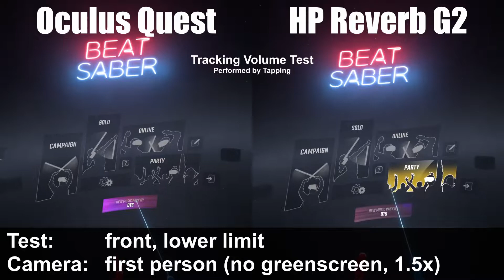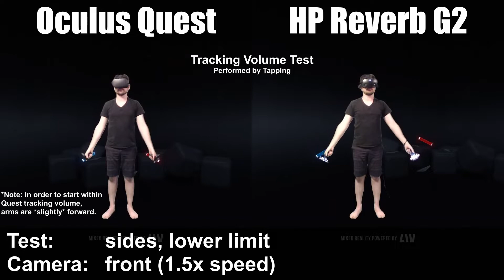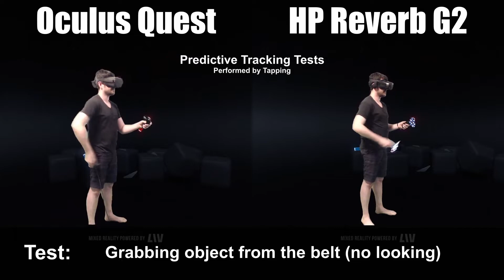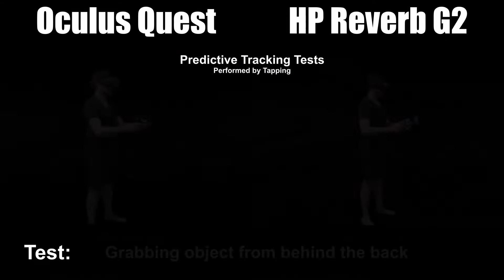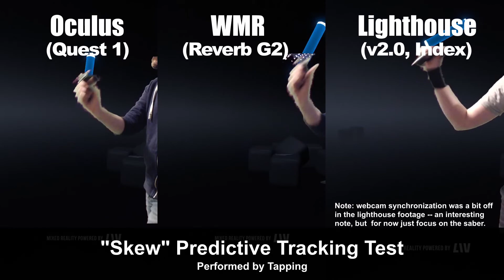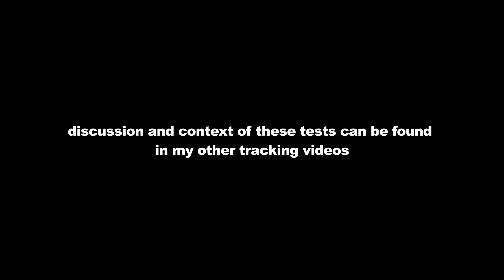HP Reverb G2 Tracking | Raw clips (Volume, Recenter Speed, Prediction, Occlusion, Proximity, Skew)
Intro (0:00)
Tracking Volume (0:34)
Tracking recenter speed (2:30)
Predictive tracking tests (2:50)
Occlusion (4:12)
Proximity (4:46)
Skew test (5:08)

Hi everyone!  I’m uploading this just for reference/quick viewing. No new information here.   However, this does make it very unbiased!  No commentary on the clips themselves, just pure tracking footage.  Draw your own conclusions!

I find myself linking various parts of my videos when I get questions about the tracking, so this is just much easier to watch and reference quickly.